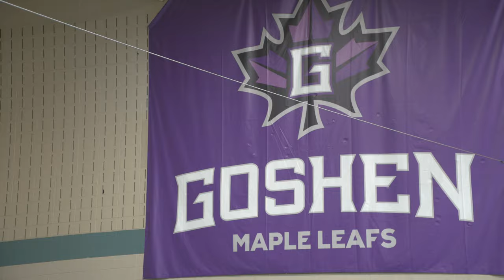Goshen College Women's Softball Prepares For Their Season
The Goshen College women's softball team is getting ready to start their season.

The players look to their team chemistry in order to succeed.

Each player has to prepare for the season in her own way, but one way seems to stand out.

The team is confident about their upcoming season.

Although they love their game, it can be hard to prepare.

The team is looking forward to their season and has one major goal that sticks out.

You can catch the Maple Leaf team in action at their first home game against Grace College on March 22. Reporting for Globe Sports, I'm Amelia Lee.